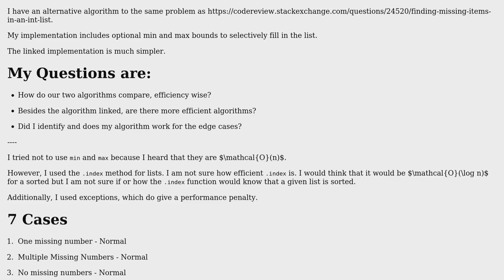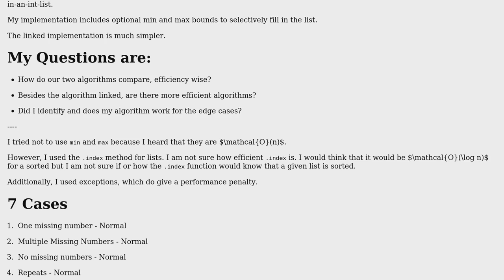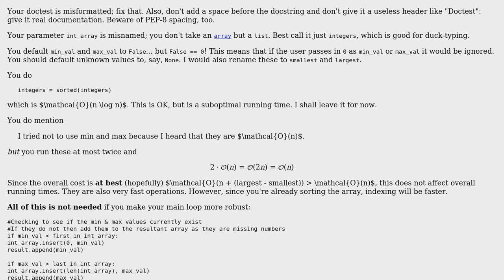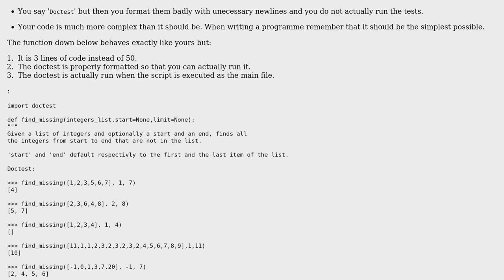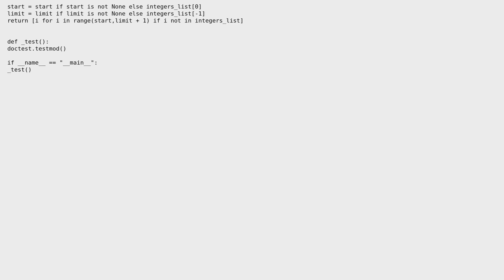Code Review: Find Missing Numbers in an int list (2 Solutions!!)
Code Review: Find Missing Numbers in an int list

With thanks & praise to God, and with thanks to the many people who have made this project possible! | Content (except music & images) licensed under CC BY-SA | Music | Images & others | With thanks to user Veedrac user kmr159 user Caridorc and the Stack Exchange Network Trademarks are property of their respective owners. You are responsible for your own actions.